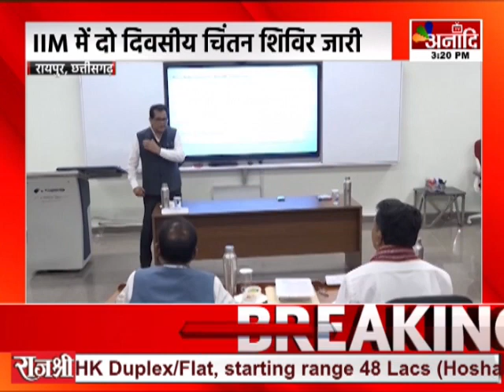Raipur : IIM में दो दिवसीय चिंतन शिविर जारी, दूसरे दिन अमिताभ कांत ने अपने विचार रखे || Anaadi Tv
AIRTEL - 379